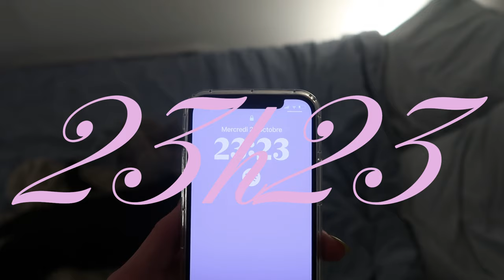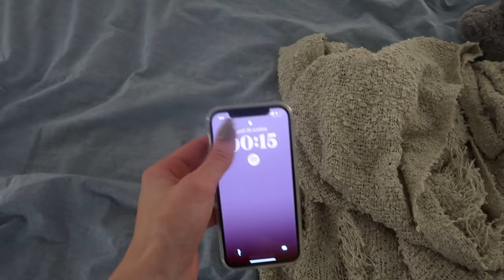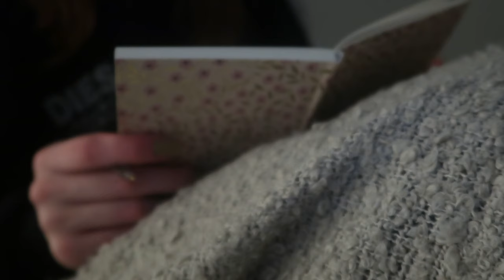ma night routine🎀||skincare, haircare...